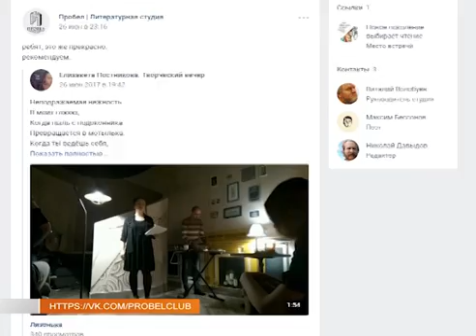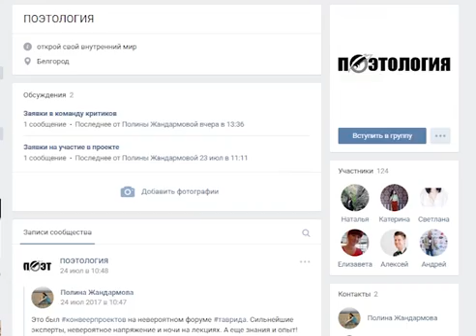Белгородка выиграла грант на форуме «Таврида»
Белгородка Полина Жандармова выиграла грант на всероссийском молодежном форуме «Таврида». Она участвовала в третьей смене «Молодые писатели, поэты, критики и библиотекари», эксперты высоко оценили ее работу под названием «Поэтология».